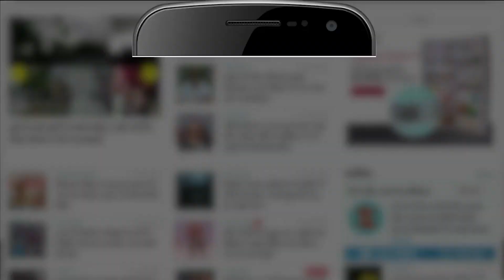Entertainment News: रिश्ता टूटने की अफवाह के बीच साथ दिखे Dhanashree Verma और Yuzvendra Chahal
The leg-spinner of the Indian cricket team, Yuzvendra Chahal and his wife Dhanashree Verma are constantly in the news. The news of the rift and breakup between the two had created a lot of sensation, but later both of them made it clear that everything is fine between them and their relationship will also be safe.

भारतीय क्रिकेट टीम के लेग स्पिनर युजवेन्द्र चहल और उनकी पत्नी धनश्री वर्मा लगातार सुर्खियों में बने हुए हैं। दोनों के बीच अनबन और रिश्ता टूटने की खबरों ने काफी सनसनी मचाई थी, लेकिन बाद में दोनों ने साफ किया कि उनके बीच सब कुछ ठीक है और उनका रिश्ता भी सलामत रहेगा।